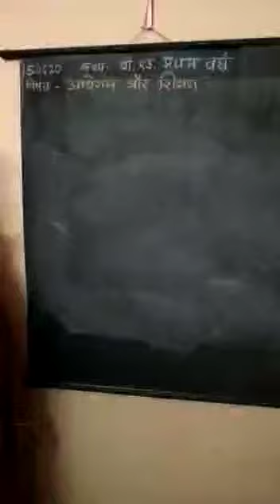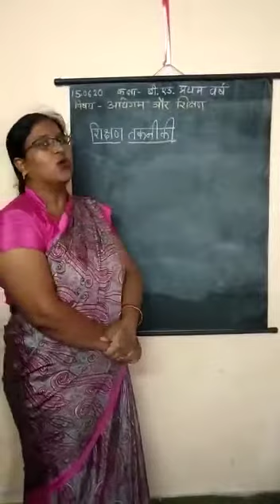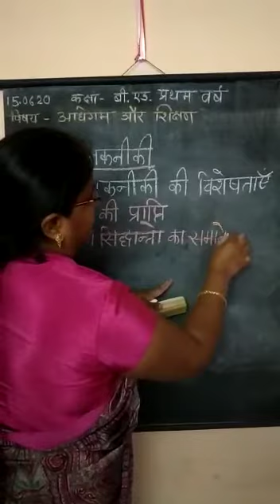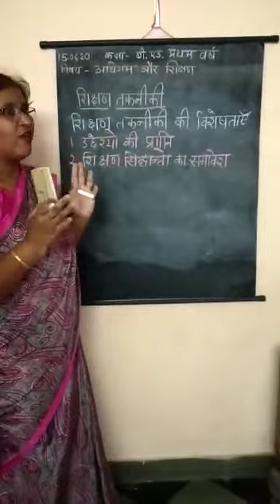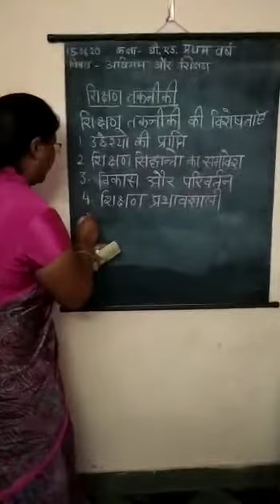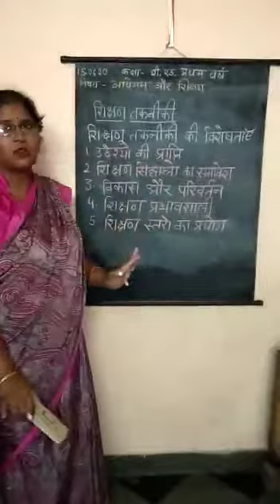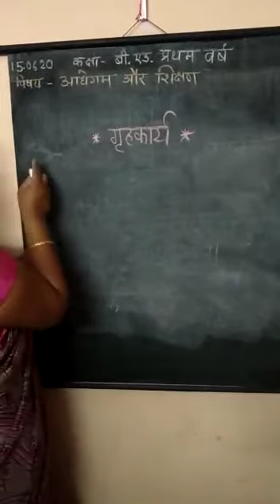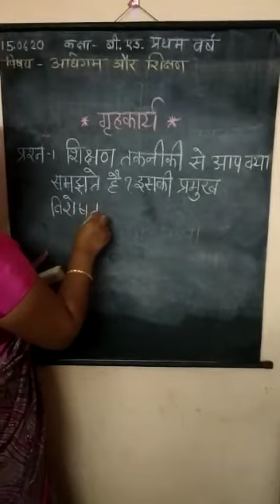बी.एड प्रथम वर्ष,तृतीय प्रश्नपत्र, शिक्षण तकनीकी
नीलम मोची